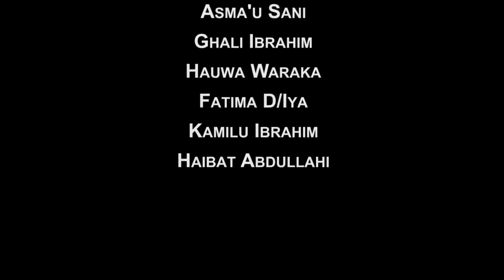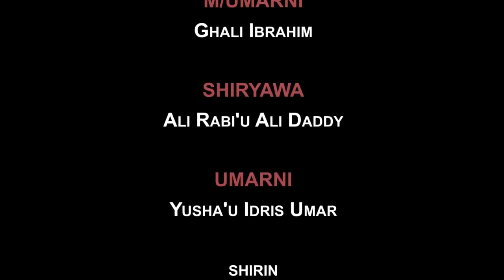Kudin Gado Episode 7 Hausa Film Series 2020